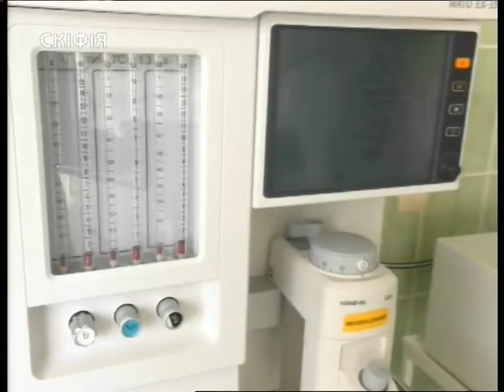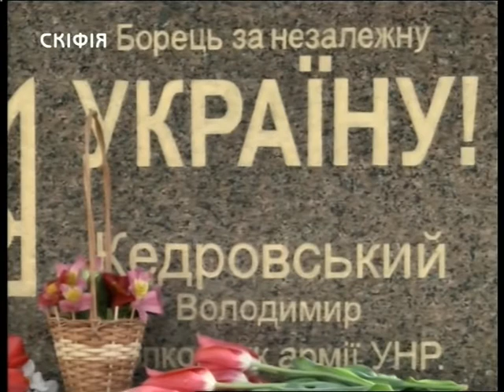"Таврійські новини" випуск за 20.04.2018 (13:30)